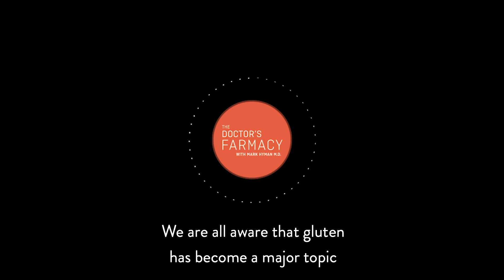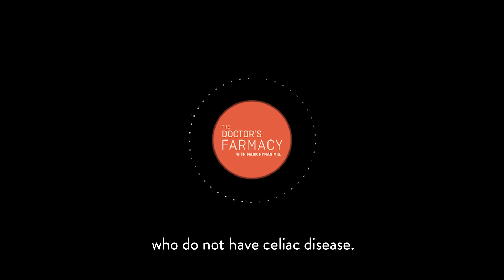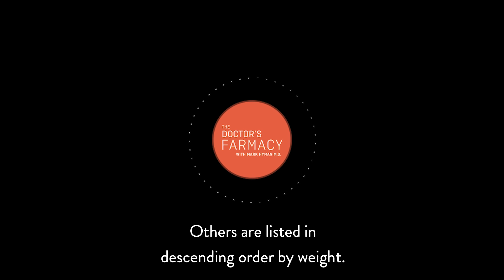Gluten Is DESTROYING Your Health (Stop Eating It TODAY!) | Mark Hyman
A few decades ago, most people didn’t know anything about gluten. Today there is an unmistakable trend of people going gluten-free in the hopes of solving all of their gut woes. Why is this?

In this mini-episode, Dr. Hyman explores this question with the world’s top gluten expert, Dr. Alessio Fasano. Dr. Fasano founded the Center for Celiac Research at the University of Maryland School of Medicine in 1996. In 2013, he moved the Center to Massachusetts General Hospital and renamed it the Center for Celiac Research and Treatment. He is chief of the Division of Pediatric Gastroenterology and Nutrition at MassGeneral Hospital for Children and professor of pediatrics at Harvard Medical School.

Dr. Hyman is an 11-time New York Times bestselling author, family physician and international leader in the field of Functional Medicine. His podcast, The Doctor's Farmacy, is a place for deep conversations about the critical issues of our time in the space of health, wellness, food and politics. New episodes are released every Wednesday here on YouTube, and wherever you listen to podcasts.